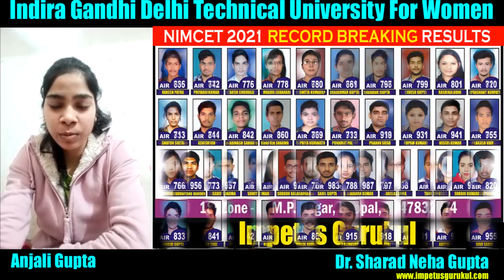IGDTUW Anjali Gupta | indira gandhi delhi technical university for women